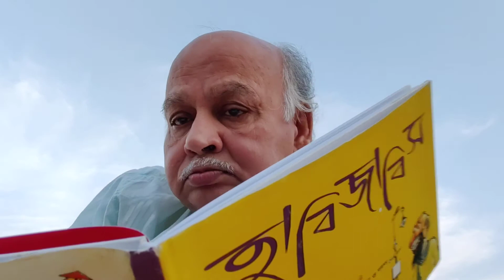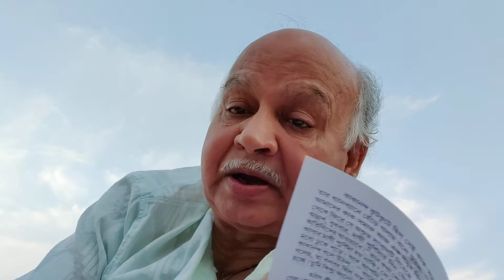হাবিজাবিস - Habijabis...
উদ্ভট মজার গল্প পাঠ।